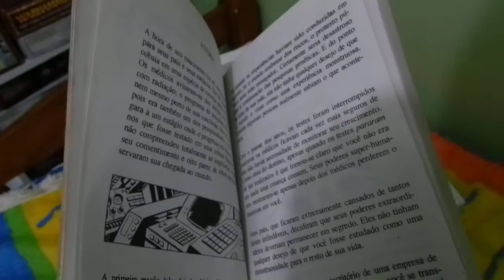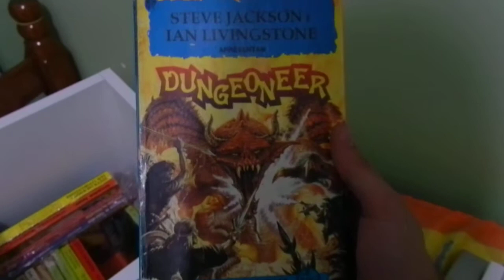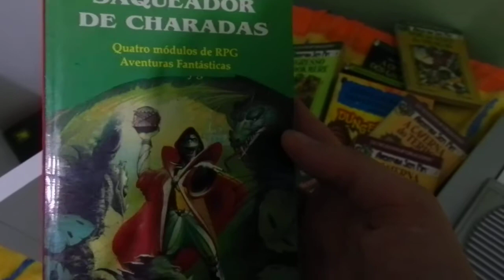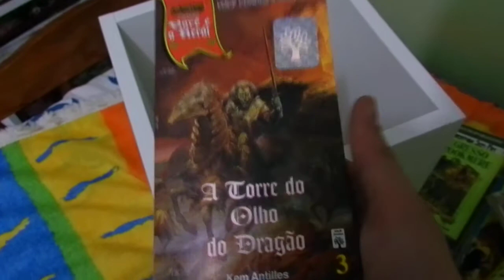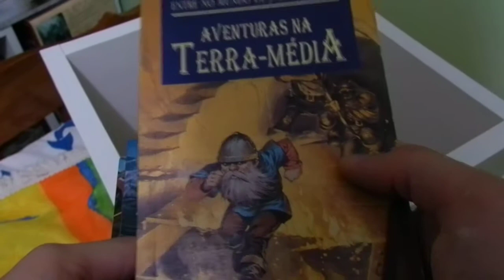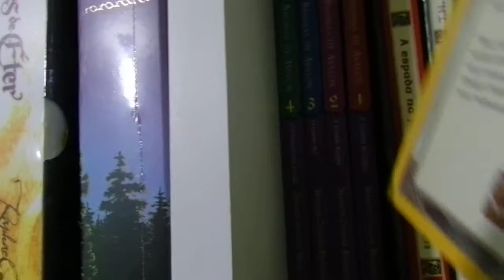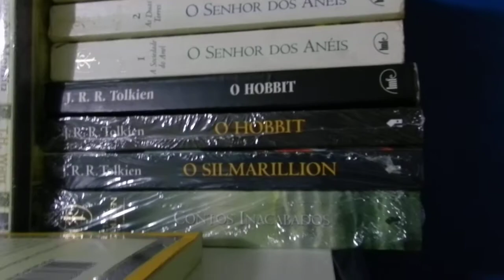#1 BookShelfTour - RATOSLETRADOS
Eu mostrando minha estante/quarto/dungeon e alguns livros!

QUER PERGUNTAR ALGUMA COISA?

QUER ME ADD NO SKOOB?